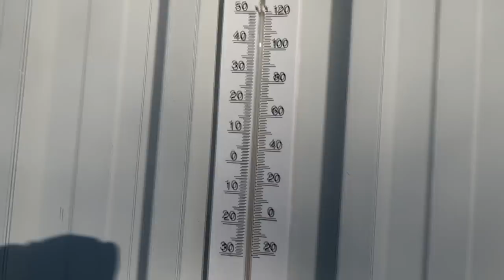Introducing Our New Horse To The Herd You Won't Believe What Happened! Day 304 (11/04/20)